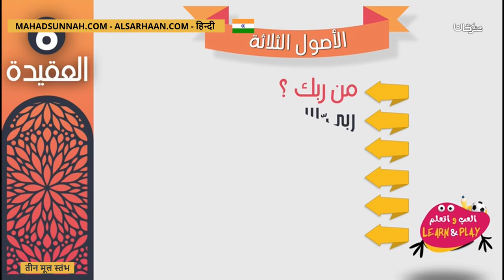तीन मूल स्तंभ الأصول الثلاثة